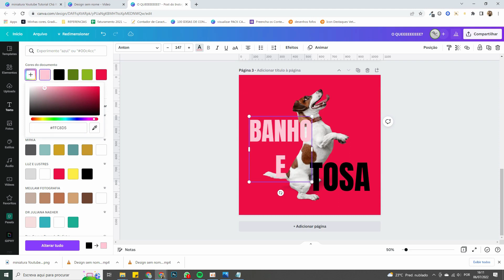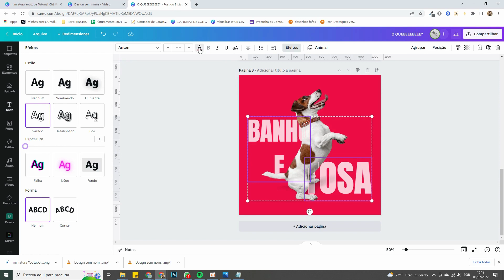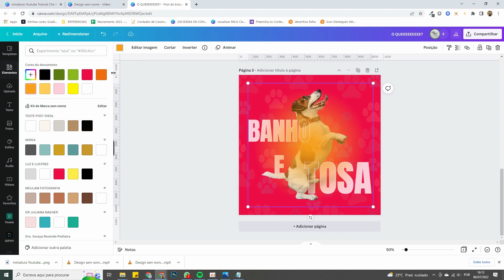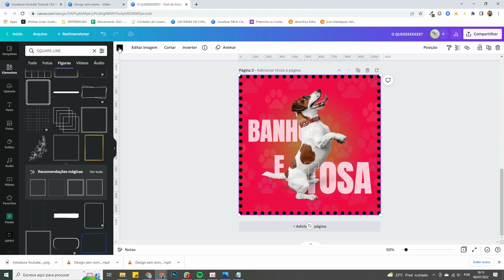[PASSO A PASSO] Como fazer arte profissional no CANVA - Como usar o Canva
Neste vídeo vou te ensinar como criar uma arte linda do zero!

👉😍Se você curtiu o nosso conteúdo, apoie o nosso canal com um PIX e nos ajude a crescer cada vez mais